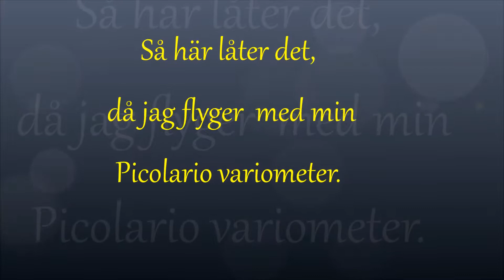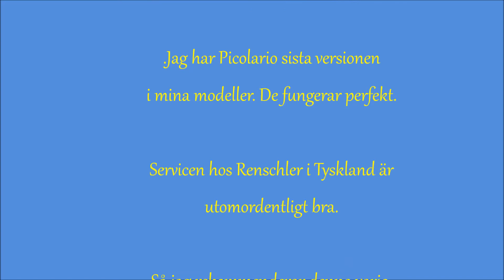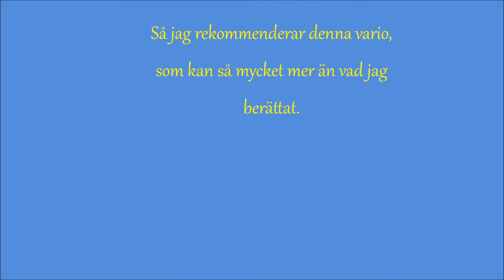Vario demonstration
How my Piccolario Vario works in my HyperAva.
If you are a  serious pilot..get your hands on a vario.
This will improve your skills 100 % when you are turning
in thermal.